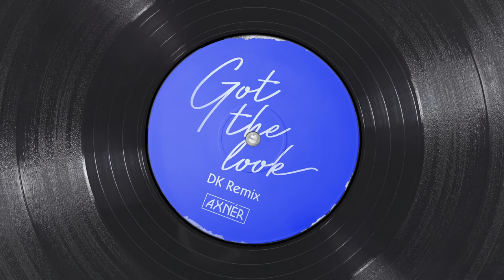AXNÉR - Got The Look (DK Remix)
AXNÉR have headed deep into the club with this four to the floor disco house rework of their debut single. Teaming up with the mysterious DK, this mix takes us through many classic house elements. Balearic synths, piano and bass, early Defected inspired chopped up drums and the occasional nod to 90’s era Mousse T.

Listen out for the original sax part that has been put to stunning use in the remixes final climatic drop! 🎷